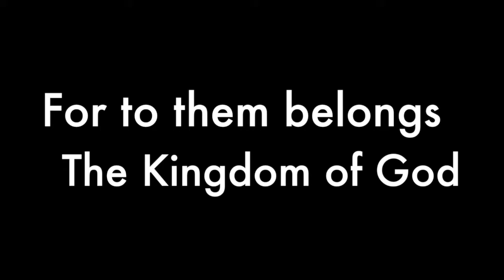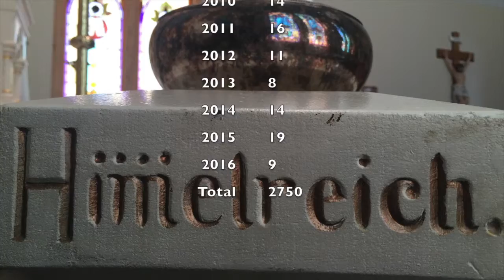3.6.2016 "Let the Children Come"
This sermon for the 4th Sunday in Lent is based on Jesus' words in Mark 10, "Let the little children come to me and do not hinder them for  the kingdom of God belongs to such as these."